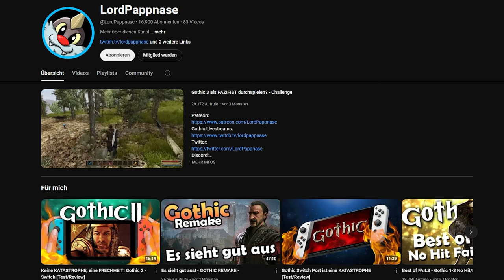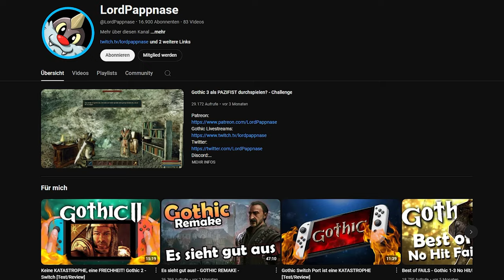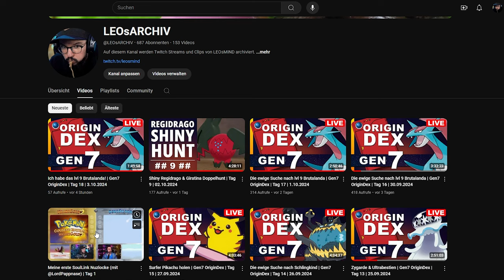Meine erste SoulLink Nuzlocke war ein totales Chaos!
In meiner ersten Randomizer SoulLink Nuzlocke in Pokemon HGSS habe ich zusammen mit @LordPappnase so einige Anfängerfehler gemacht.

▼ *SOCIALS* ▼